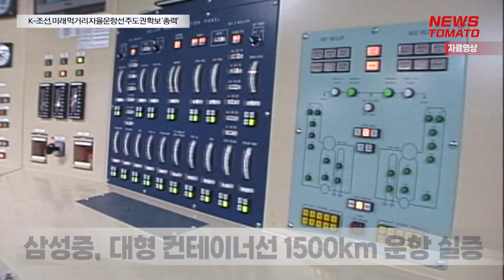K-조선, 미래 먹거리 자율운항선 주도권 확보 '총력' [말하는 기자들_산업_0919]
- HD현대 그룹 내 회사 아비커스는 사실상 완전자율운항 기술력을 갖춘 상황
- 세계 최초로 대형 상선의 2단계 자율운항 솔루션을 상용화

국내 조선업계가 미래 먹거리 중 하나로 꼽히는 자율운항선박 시장의 글로벌 주도권을 확보할 목적입니다.

HD현대 그룹 내 자율운항 전문회사 아비커스는 사실상 자율운항선 기술 최고 단계인 완전자율운항 기술력을 갖춘 상황이며, 삼성중공업과 한화오션 역시 그 뒤를 바짝 추격하는 모습입니다.

19일 업계에 따르면 아비커스는 현재 대형 상선용과 소형 레저보트용 자율운항솔루션 기술을 분류해 글로벌 자율운항선 시장을 선점할 계획입니다.

아비커스는 세계 최초로 대형 상선의 2단계 자율운항 솔루션을 상용화했습니다.

아비커스는 소형 레저보트 자율운항 시장 진출도 추진하고 있습니다. 아비커스는 지난해 세계 최대 규모 보트 쇼 '포트로더데일'에 참가해 레저보트용 자율운항 2단계 솔루션 '뉴보트(NeuBoat)'를 공개한 바 있습니다.

삼성중공업은 지난 7월 독자 개발한 원격 자율운항 시스템 'SAS'과 스마트십 시스템을 대형 컨테이너선에 탑재하고, 약 1500km를 운항하며 자율운항기술 실증을 마쳤습니다.

경쟁사 대비 늦게 자율운항선 연구개발(R&D)에 들어간 한화오션도 오는 2030년까지 최고단계 기술 수준인 완전자율운항 기술을 확보를 목표로 두고 있습니다.

다만, 업계가 개발한 기술을 현실에 적용하기 위한 제도적 뒷받침이 우선이라는 관측입니다.

국제해사기구 IMO는 자율운항 기술을 4단계로 구분하고 있습니다. 사람의 항해를 보조해주는 1, 2단계와 미승선 원격제어가 가능한 3단계, 완전 무인운항의 4단계입니다.

이 기준에서 국내 조선사들은 현재 2단계 수준에 머물고 있습니다.

선원의 승선없이 선박을 운항할 법적인 근거가 없어 더 이상 나아가지 못하는 겁니다. 지난해 관련 법안이 발의됐지만 아직까지 논의없이 계류하고 있기 때문입니다.

뉴스토마토 이승재입니다.

● 제작진
- 기획: 이은재, 고재인
- 구성 취재: 이승재

감사합니다.